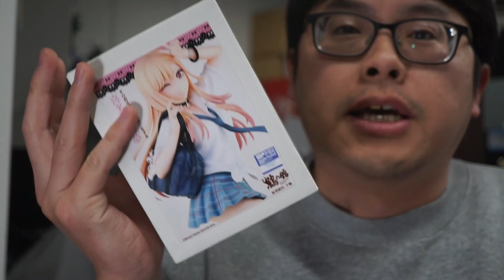【美少女ガレキ】鶴の館 その着せ替え人形は恋をする 喜多川海夢 Part.1 下処理＆肌塗装【WF2022S】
美少女ガレキの制作動画も見たいというリクエストがあったので撮ってみました。
今回は先日発売されたグリズリーパンダさんの「桃肌フレッシュ」という塗料を使って肌のサフレス塗装を行っています♪